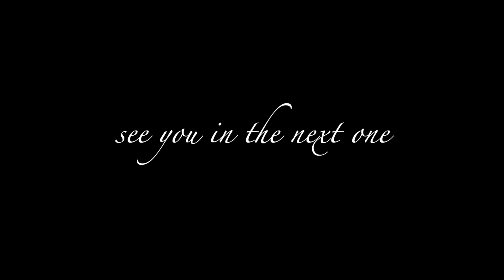GOA VLOG | DAY 3 | PRIYAL CHOUDHARY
If you didnt know already, me and my two other girls took a trip to goa back in may, annnndd i filmed it for you guys. hop along and have funn !!

day 1 - check ✅
day 2 - check✅
day 3 - check ✅

4 more days to go.

remember to leave me a  C O M M E N T  down below so we can chat! I always respond to them!

make sure to watch all of my videos and  L I K E  them !!

Every one of you means the entire world to me and I couldn't thank you enough for all of your support!

s u b - c o u n t -- #1.29K

✰ what grade are you in? -- College 1st year
✰ what camera do you use? -- iPhone 14
✰ where do you live? -- Jaipur, IND!
✰ what do you edit your vids on? -- iMovie, Canvas, Inshot

s n a p c h a t : @priyalchoudhary

✰kiss kiss✰